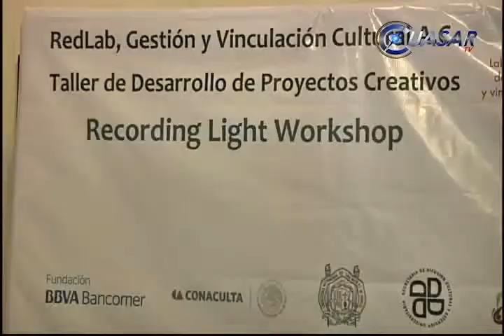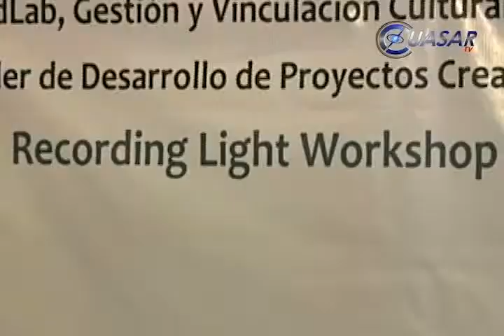Paul Owen comanda segunda estancia artística en Michoacán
Generar comunidades creativas y fomentar la comunicación entre creadores es uno de los objetivos del Segundo Recording Light Workshop, que se llevará a cabo del uno al trece de julio, en Pátzcuaro, Michoacán...